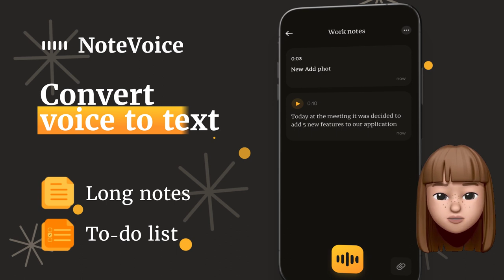Short Video Ads. Mobile App promo video for publication on AppStore. Commercial video